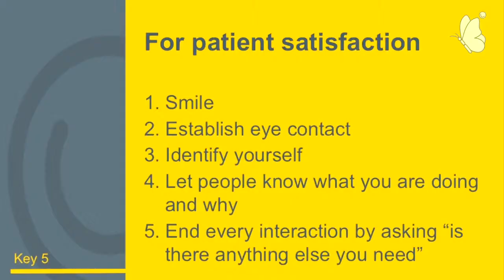5 things you can do to give better customer service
Henry Stewart talks at the 2016 Transforming the Public Sector Conference about the five easy things you can do to give better customer service, following a recent survey of NHS patients.

Henry Stewart is founder and Chief Executive of Happy Ltd. Happy has been rated the best company in the UK for customer service by Management Today, one of the Top 20 Workplaces in the UK for 5 successive years (Financial TImes / Great Place to Work Institute), and is one of the world's most democratic workplaces. Happy now helps other organisations to create happy workplaces. You can talk to him on Twitter at @happyhenry.

The 2016 Transforming the Public Sector Conference was run by Happy Ltd and Epic CIC on Tuesday 9th February 2016. You can find out more about Happy's upcoming conferences